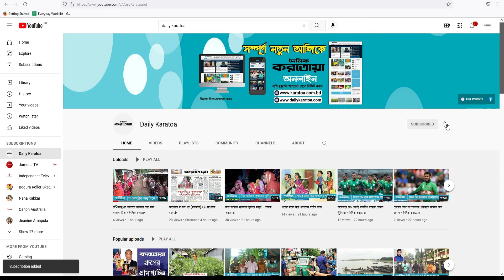বাবার কাঁধটা কি অন্য সবার থেকে বেশি চওড়া ?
মায়েদের পাশাপাশি বাবারাও সন্তানের প্রতি দাযত্বিশীল এটা বোঝানোর জন্যই মূলত বাবা.

Daily Karatoa